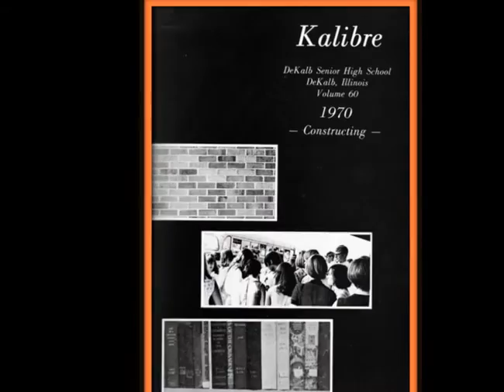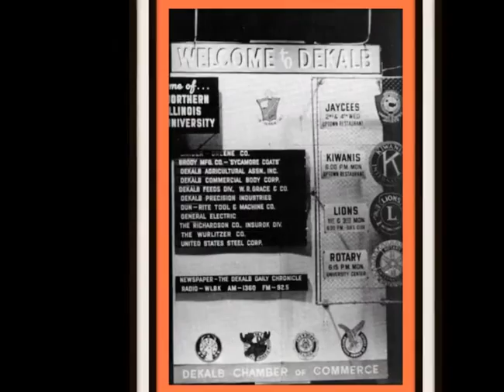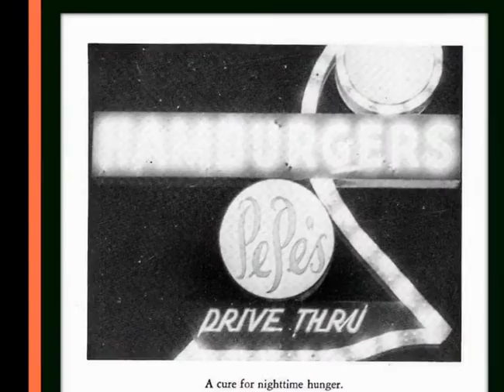DHS Class of 1970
My 1970 Kalibre Scrapbook Memories